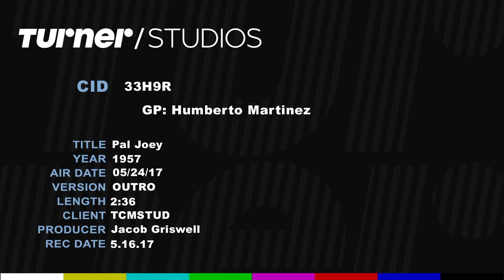Pal Joey Outro Cruise Karaoke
A clip from the TCM Guest programmer broadcast on May 24, 2017, when Ben Mankiewicz and I discussed my TCM Classic Cruise Karaoke sessions singing Sinatra's The Lady is a Tramp from Pal Joey!